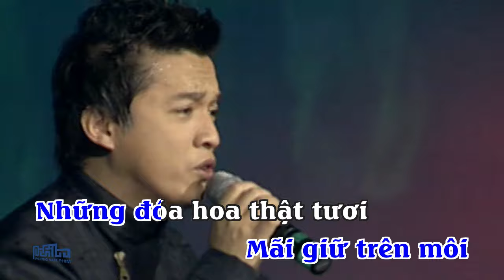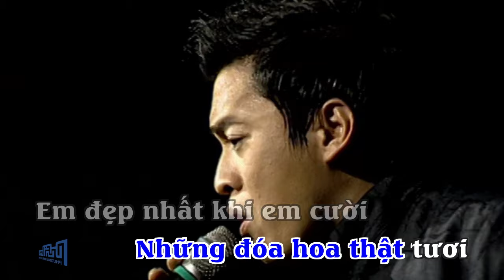Karaoke: Katy, Katy (Kathy, Kathy) | Đức Trí | Lam Trường